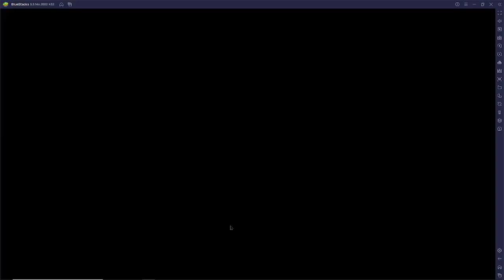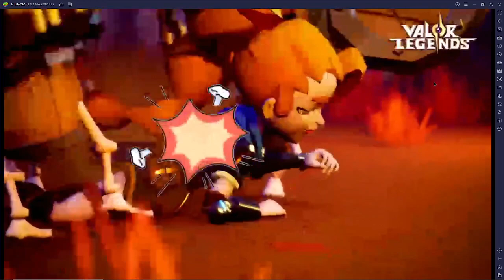Valor Legends Eternity - Were Done With Math Class!